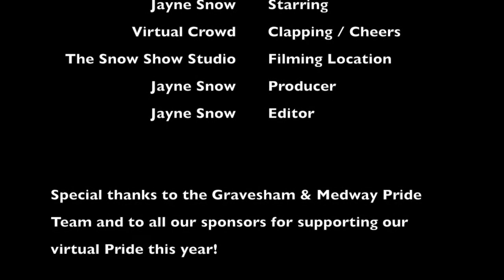Jayne Snow | Gravesham & Medway Virtual Pride 2020!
Here is Jayne Snow’s virtual Pride set 2020!

A huge thank you to everyone for tuning in and to Gravesham & Medway Pride teams for putting on this virtual Pride 2020!